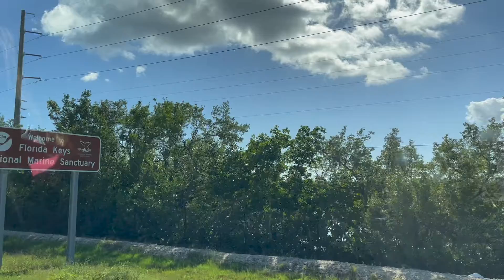Camper Trip | First day settled at the Florida Keys